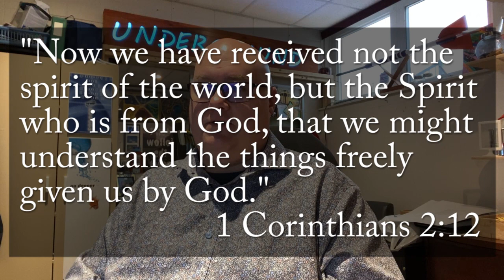Underground Video Announcement - week 16 (Feb.9-10, 2023)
Special thank you to our team of student in the filming and acting in this video.

This week at the Underground is our last week before Gorgon.  You don't want to miss this week or next.